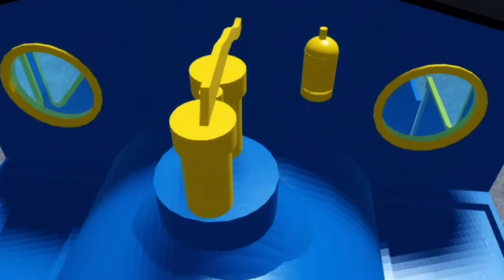The Railway Remakes:Toby The Tram Engine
Hey Y’all! Here’s Toby The Tram Engine! Really Fun to make! Hope y’all enjoy!
Credits:
Sfx by G.W Shunter, Brandon Polley
Music by  @S.A Music, @Mavis M,  @InstrumentManiac,  @headmasterhastings4884 , @OneTramBand,  @AngelPirelaProductions
Audio By  @NewController01
Games:Thomtoys Land, Blue Train with friends, Really Useful Engines
Thanks To @DonaldDouglas2000 for helping!